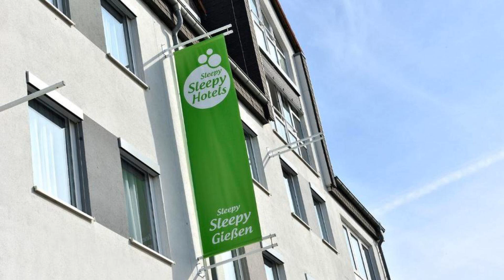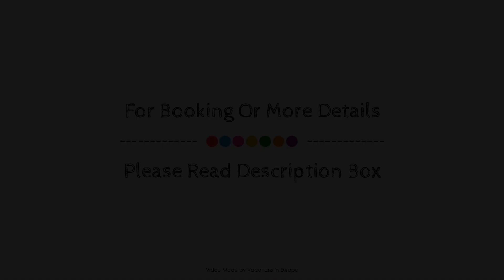SleepySleepy Hotel Gießen, Linden, Germany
About Property:
SleepySleepy Hotel Gießen is a popular choice amongst travelers in Giessen, whether exploring or just passing through. The property offers a high standard of service and amenities to suit the individual needs of all travelers. Service-minded staff will welcome and guide you at SleepySleepy Hotel Gießen. Some of the well-appointed guestrooms feature flat screen television, carpeting, clothes rack, linens, towels. The property offers various recreational opportunities. For reliable service and professional staff, SleepySleepy Hotel Gießen caters to your needs.
Searching For
1. SleepySleepy Hotel Gießen - Linden
2. SleepySleepy Hotel Gießen - Linden Virtual Tour
3. SleepySleepy Hotel Gießen - Linden Rooms
4. SleepySleepy Hotel Gießen - Linden Amenities
5. SleepySleepy Hotel Gießen - Linden Videos
6. SleepySleepy Hotel Gießen - Linden Offers
7. SleepySleepy Hotel Gießen - Linden Deals
Audio Credit:
Track Title: Subway Dreams
Artist: Dan Henig